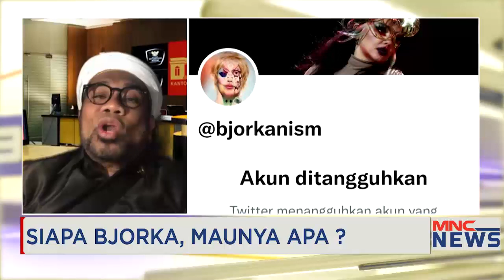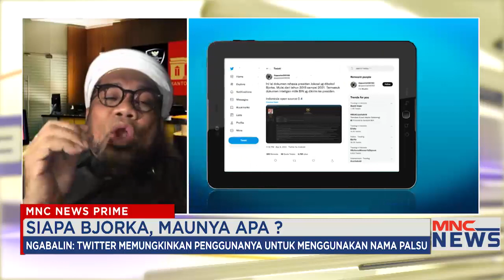Ngabalin: Tak Ada Agenda Strategis Pemerintah di Balik Serangan Bjorka MNCNewsPrime 14/09